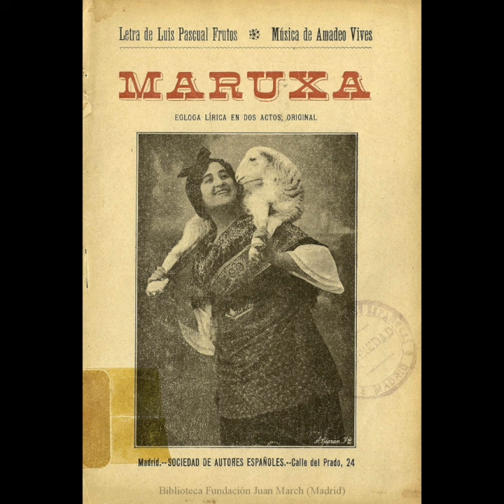Amadeo Vives - Overture (Maruxa)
WÜRTTEMBERGISCHE PHILHARMONIE
Conductor: Salvador Mas Conde